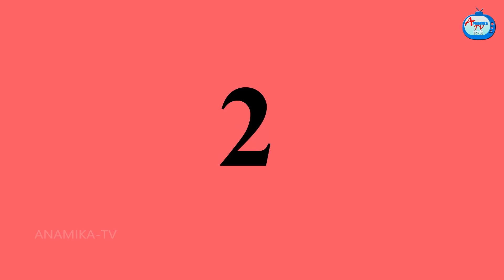नई बहू की पहली दिन | Saas vs bahu | Hindi Kahani | Moral Stories | Bedtime Stories